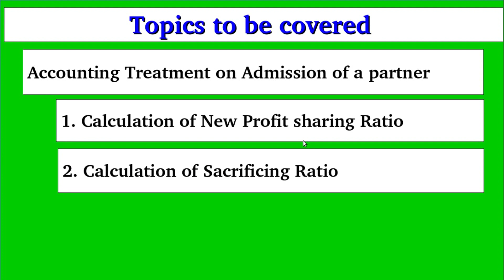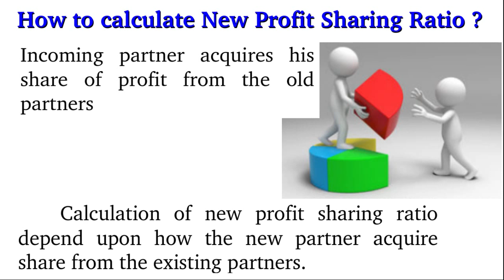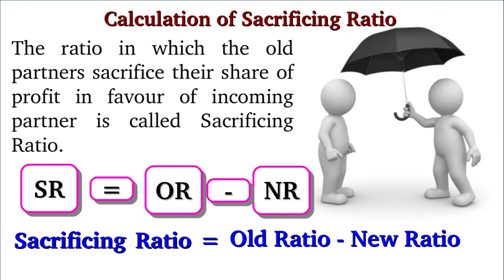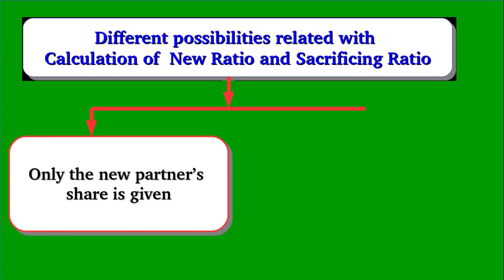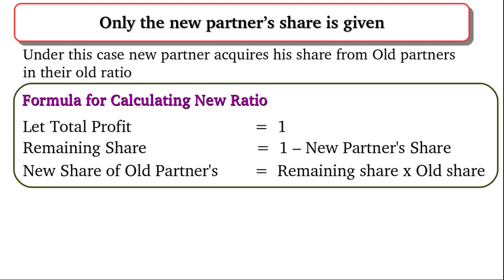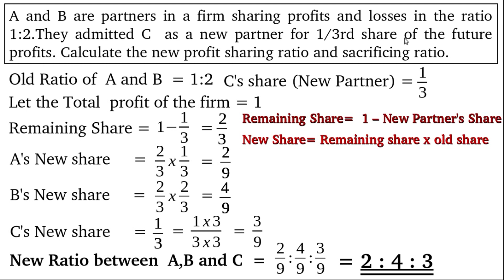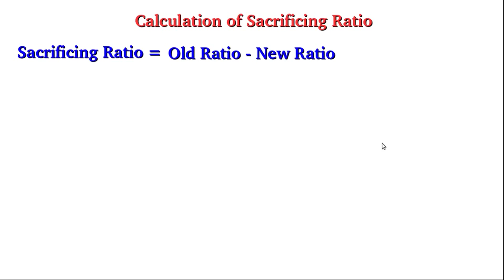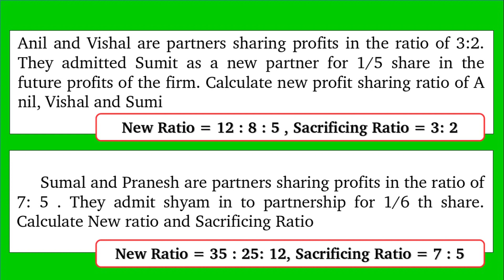#3.3 Calculation of New Profit Ratio and Sacrificing Ratio -1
Calculation of New Profit Ratio and Sacrificing Ratio -1